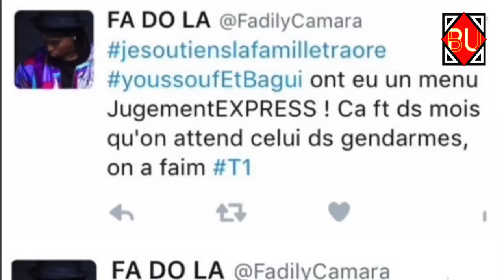Un instant avec... Fadily Camara